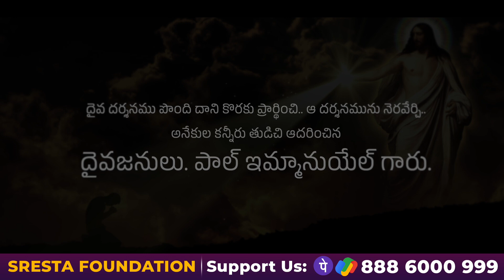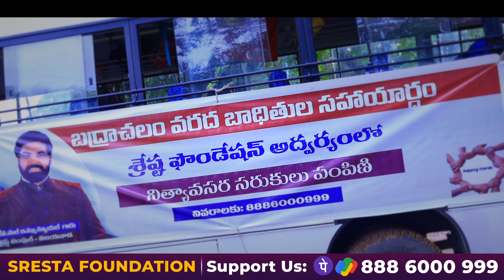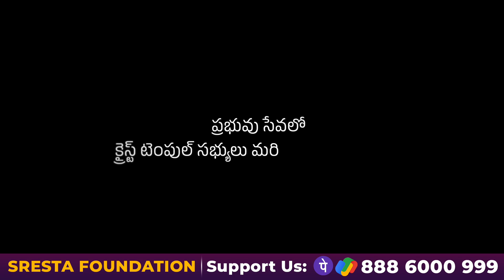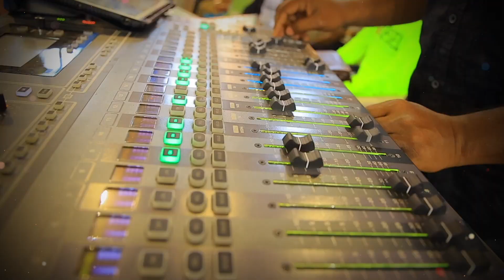600పైగా కుటుంబాలకు అండగా నిలిచిన క్రైస్ట్ టెంపుల్ శ్రేష్ట ఫౌండేషన్| Helping hands to Flood victims